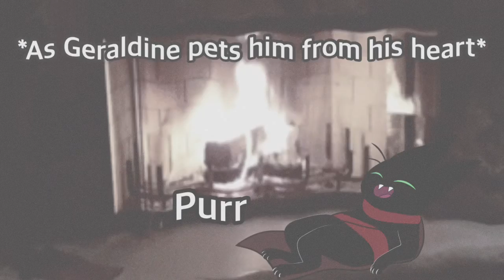Geraldine has arrived 😈🗡